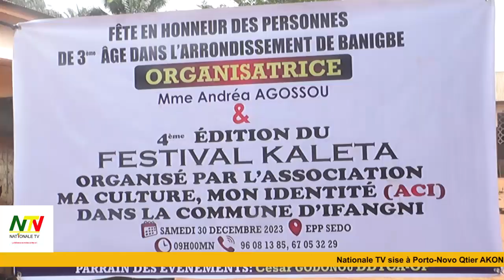FESTIVAL KALETA ET CELEBRATION DES PERSONNES DE 3è AGE A IFANGNI: LE DDTCA-OUEME CESAR GODONOU...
C'est dans une grande ferveur que Gildas César GODONOU, Directeur Dépatemental Ouémé-Plateau du Tourisme, de la Culture et des Arts a anticipé la célébration de la fête de nouvel an avec les Personnes de troisième âge dans la commune d'Ifangni. C'était cumultativement à la grande finale du Festival Kaléta de l'Association Ma Culture, Mon Identité dont il est parrain.
Suivez le reportage...